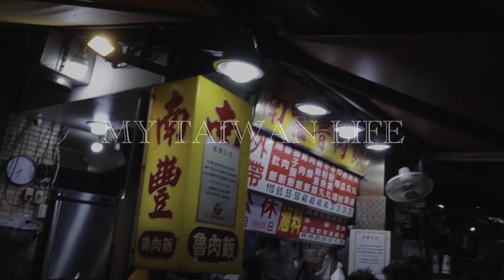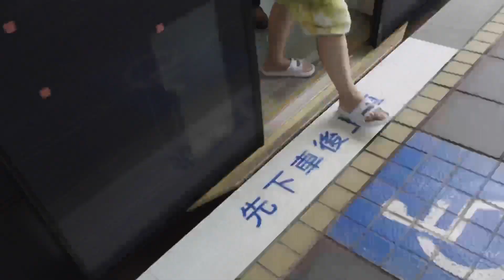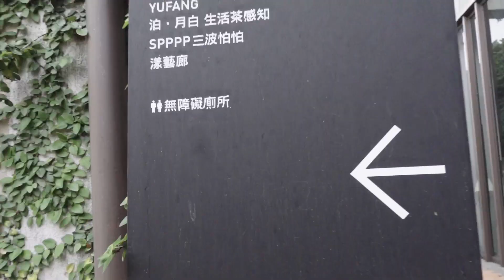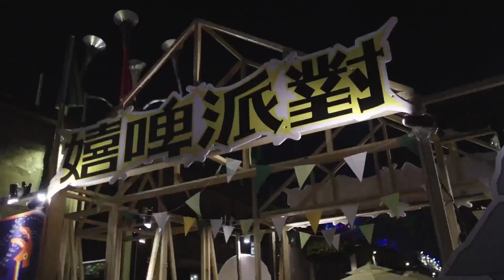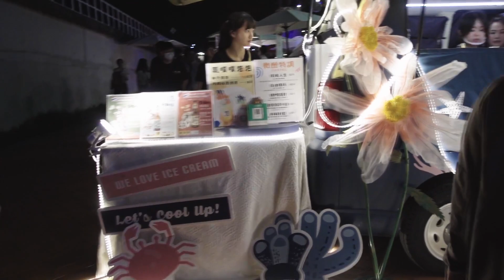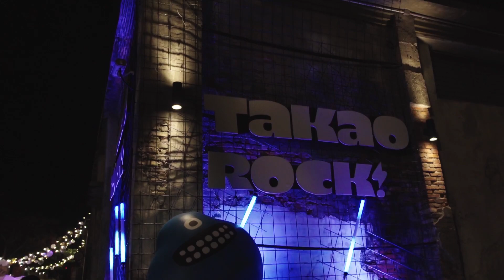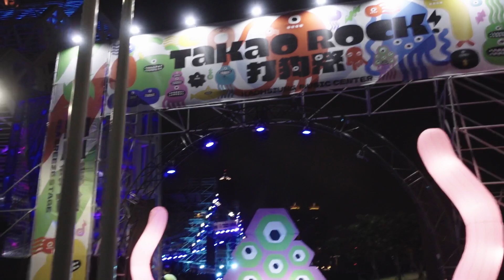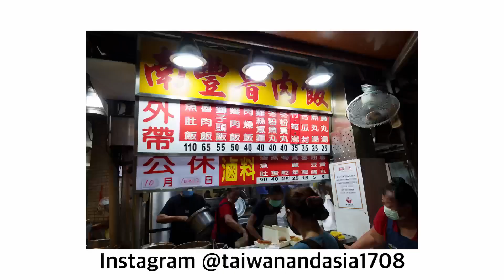10月連休 Vlog①｜茶席、麦酒パーティー、高雄の夜景、魯肉飯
10月の連休の様子をVlog撮ってみました。
1日目は友達に誘われて、ちょっと特別な茶席イベントに参加したよ。

‹登場したスポット›
・泊・月白

気になる点、感想などあれば是非コメントで教えて下さい！

[Camera]
Nikon zfc
Sony ZV-1

[PC]
MacBook Pro 13inch (taiwan keybord)

[App]
Adobe Photoshop CC
Adobe Lightroom
Davinci resolve